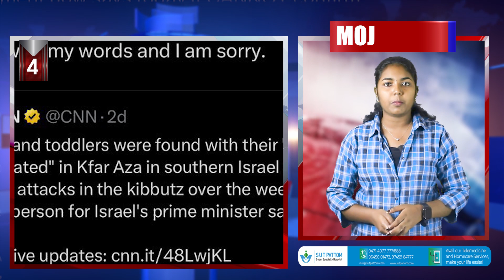സ്വപ്നപദ്ധതി യാഥാര്‍ത്ഥ്യമാക്കിയത് നിരവധി പ്രതിസന്ധികള്‍ മറികടന്ന്: മുഖ്യമന്ത്രി | MOJO News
janayugomonline mojonews indiapakodi odi2023 പതിറ്റാണ്ടുകള്‍ നീണ്ട കേരളത്തിന്റെ കാത്തിരിപ്പിന് അറുതി വരുത്തി വിഴിഞ്ഞം അന്താരാഷ്ട്ര തുറമുഖത്ത് ആദ്യത്തെ കപ്പല്‍ നാളെ എത്തിച്ചേരുകയാണെന്ന് മുഖ്യമന്ത്രി
ഏകദിന ലോകകപ്പില്‍ പാകിസ്ഥാനെ ഏഴ് വിക്കറ്റിന് തകര്‍ത്ത് ഇന്ത്യ